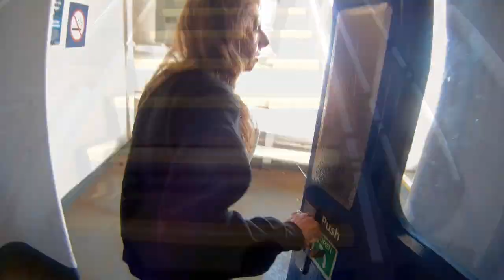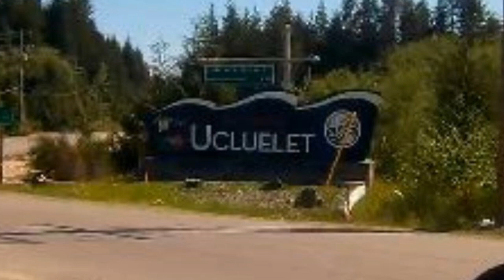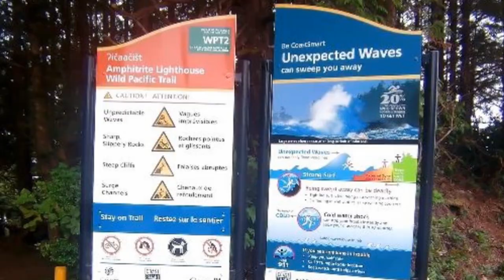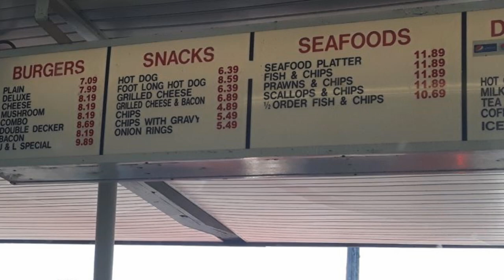Homeless 2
Salmon Arm - Penticton - Vancouver - Vancouver Island
May 1st to May 23 2023